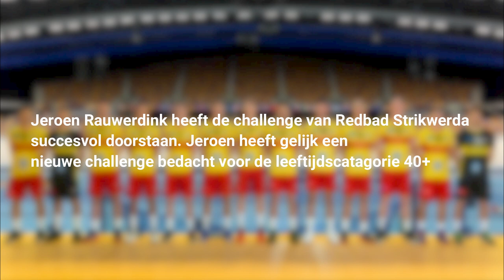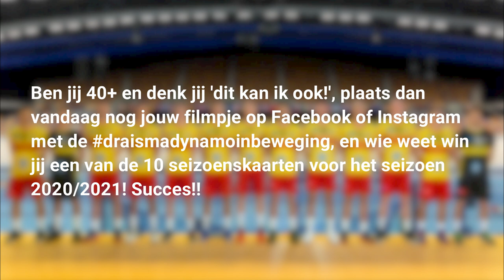Jeroen Rauwerdink | Draisma Dynamo in beweging challenge 40+ #4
De ‘Draisma Dynamo in beweging’ challenge!💪🏼
Jeroen Rauwerdink heeft de challenge van Redbad Strikwerda geaccepteerd en succesvol uitgevoerd.👌🏼

Ook heeft Jeroen gelijk een nieuwe challenge bedacht voor onze 40+ supporters!
Gaan jullie de uitdaging van Jeroen aan? De eerste 10 mensen die het filmpje uploaden/inzenden, ontvangen een seizoenskaart voor het seizoen 2020/2021!🥳

Doe dat als volgt:
1. Maak een filmpje waarin jij de challenge van Jeroen uitvoert🎥
2. Upload de video op Facebook of Instagram met de draismadynamoinbeweging (zorg dat je video openbaar staan, anders kunnen wij hem niet zien) of zorg dat jij jouw filmpje inzend via Messenger (Facebook) of Instagram Direct!📲
3. Zit jij bij de eerste 10?⏳ Dan contacteren wij jou, en ontvang jij van ons een seizoenskaart voor 2020/2021!🙋🏼‍♂

Jeroen heeft Nico Manenschijn uitgedaagd om zijn challenge na te doen en een nieuwe challenge te bedenken voor de leeftijdscatagorie 30+.
Gaat Nico deze uitdaging ook aan?🤔

Heel veel succes met de challenge!🙏🏼

Onze website al gezien?